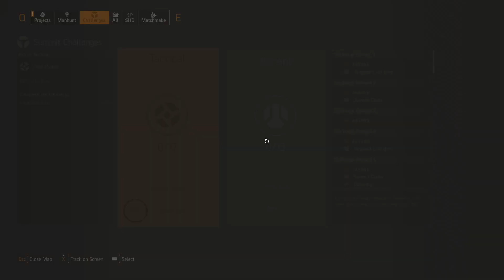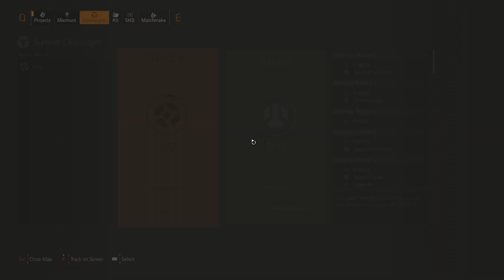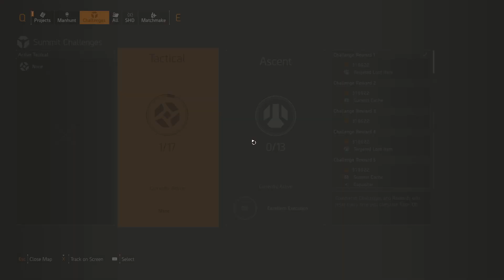Undetected Division 2 Hack